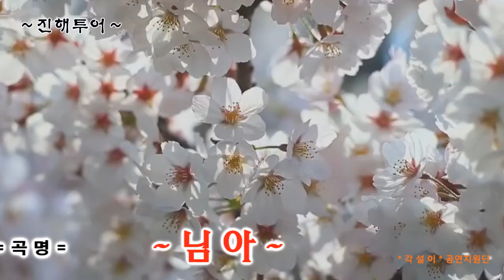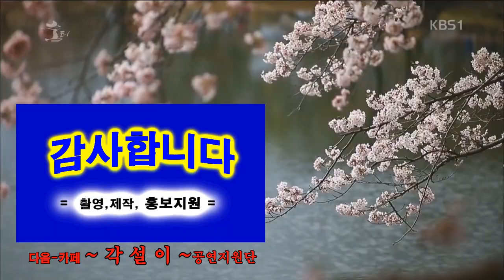가수-윤정 / 님아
설명- 가수윤정님의 님아 뮤직비디오 영상입니다.